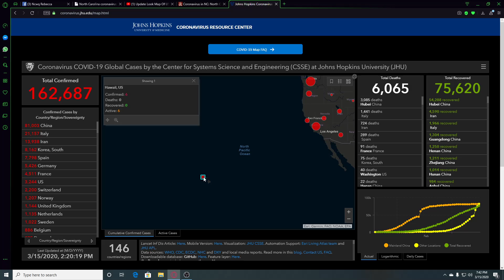2nd Update -Update Look Map Of USA COVID -19 Areas And Numbers 3/15/2020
Update Look  Map Of USA  COVID -19 Areas And Numbers
Credit List :

If you would like to contribute to this channel it is Very Much Appreciated

This Facebook Group has really good info :: CORONA VIRUS COVID19 News Group

17 U.S. Code Section 107: Fair Use Notwithstanding the provisions of sections 106 & 106A, the fair use of a copyrighted work, including such use by reproduction in copies or phono records or by any other means specified by that section, for purposes such as criticism, comment, news reporting, teaching, scholarship, or research, is not an infringement of copyright